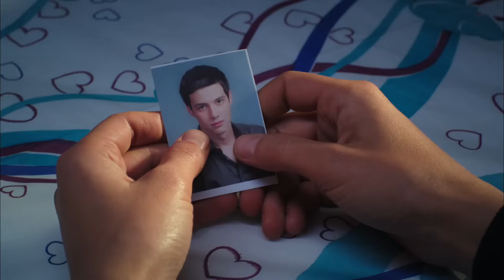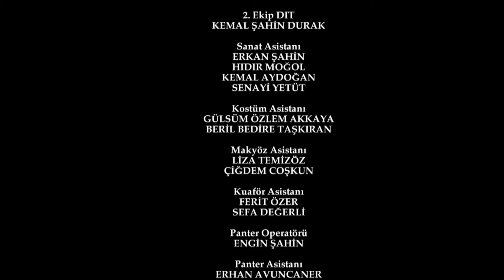Karagül 71. Bölüm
71. Bölüm Özeti

Narin tutuklu yargılanmak üzere hapse atılır. Baran, annesi, Ebru ve kardeşleri arasında sıkışıp kalmıştır. Bu gerilim, Oğuz’un Narin’e aldığı yüzüğü bulmasıyla birlikte, öfkeye dönüşür ve Baran cezaevine giderek annesine tüm bu olanların hesabını büyük bir isyanla sorar. Ebru, kendine gelir. Oğuz ve konaktaki herkes Narin’in kaderinin Ebru’nun iki dudağı arasında olduğunu bilmektedir. Ve Ebru, kendisini bıçaklayanın Narin olduğu gerçeğini söyler. Kadriye ve Oğuz bu gerçekle baş etmeye çalışırken Narin’in ölüme yürüdüğünden habersizdirler. Her şeye rağmen soruşturmanın peşini bırakmayan Oğuz, Kendal’ı bu kez kötü sıkıştırır. Çıkış yolu bulamayan ve Oğuz’a cevap veremeyen Kendal, Narin’in yaptığını anlatır.

Yapım: Avşar Film
Yönetmen:  Murat Saraçoğlu
Senaryo:  Eylem Canpolat, Sema Ergenekon